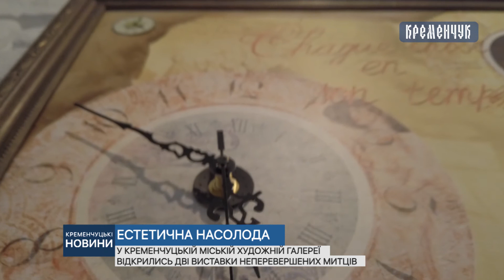У кременчуцькій міській художній галереї відкрились дві виставки неперевершених митців